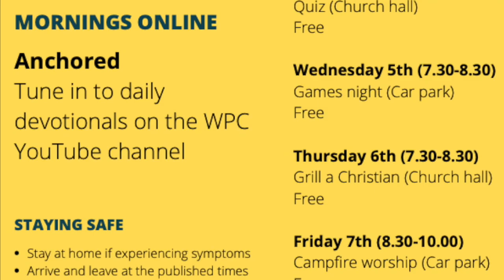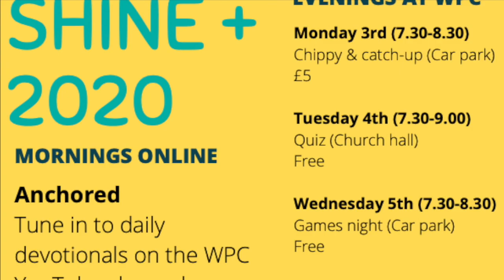Shine Plus // Daily Devotions // Wednesday - Anchored in God's Word // Fallsey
WPC Shine Plus 2020 // Daily Devotions // Wednesday - Anchored in God's Word // Fallsey